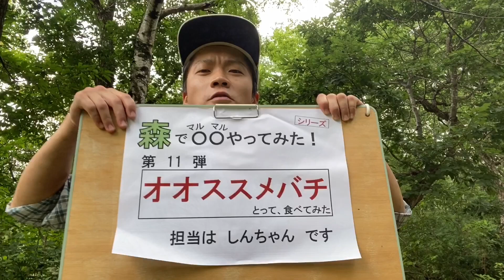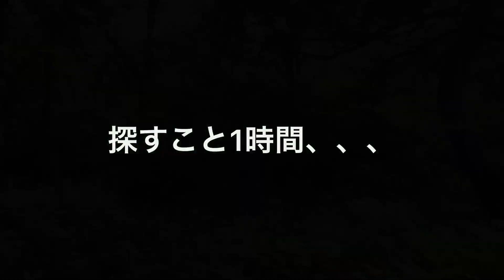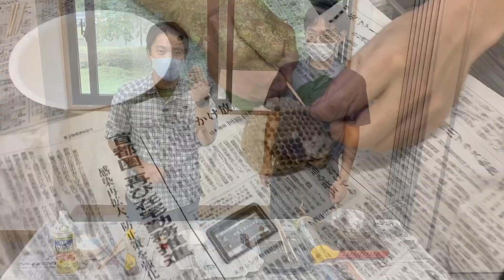【森でやってみた】オオスズメバチ食べてみた。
今話題の昆虫食！？オオスズメバチって食べれるの！？ってことで、とって食べてみました。

※ハチの生態を理解したスタッフが安全に留意し撮影しています。